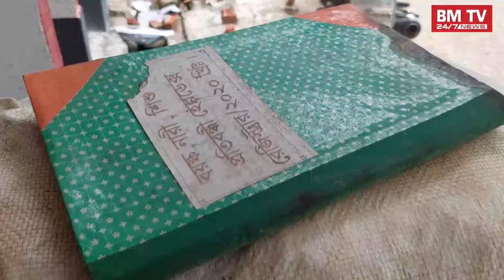মানিকগঞ্জের শিবালয় থানার ভেতরে ভয়াবহু চিত্র।Manikganj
মানিকগঞ্জের শিবালয় থানার ভেতরে ভয়াবহু চিত্র
📺Our All Programme :

🎬All News bd
🎬Bangla Prank Video 2024
🎬New Short Film Bengali
🎬Bangla Award Interview
🎬Deshi CID In Bengali
🎬Deshi Funny Adalat
🎬Music Video In Bangla
🎬Virul Video In Bengali 2024
🎬All Entertainment Bd 2024

📞Mobile Number (Whats App): 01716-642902